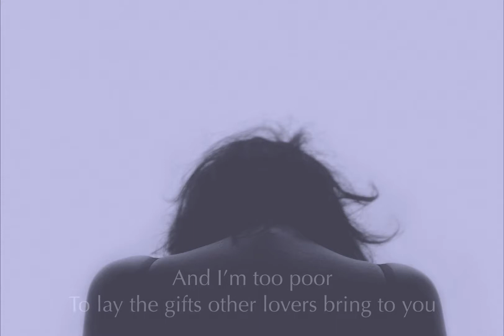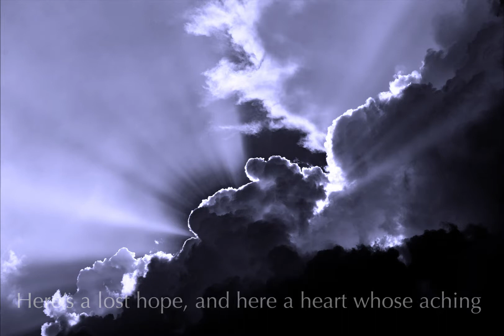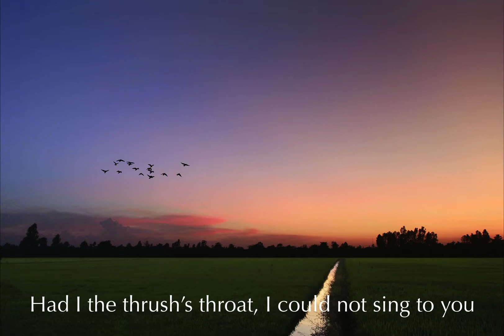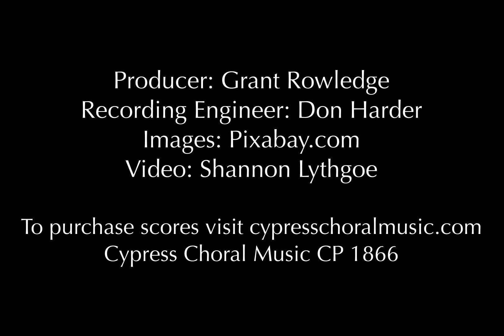To Timarion, performed by Elektra Women's Choir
Composed by Sheldon Rose poem by Marjorie Pickthall. Performed by Elektra Women's Choir Morna Edmundson, Artistic Director, Stephen Smith, Pianist, Holly Kennedy, Soloist. For more information and to purchase scores